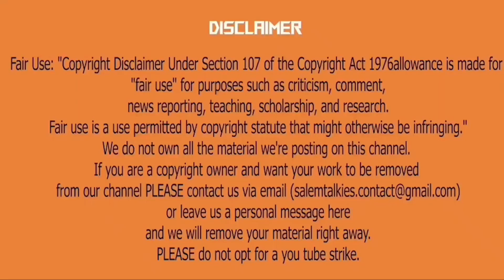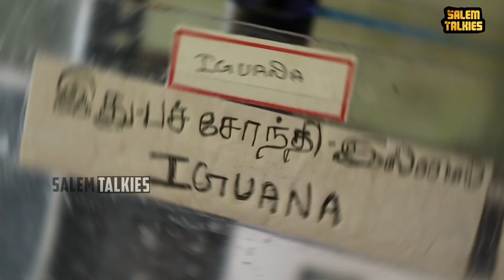₹5 ரூபாய் முதல் Exotic Fish & Pets | Cheapest Pets | Fish Paradise Exotic Aquarium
Fish Paradise Exotic Aquarium,
Reddipatti Main Road, Jivanagar, Jagir Ammapalayam,

Catch us for Upcoming Movies, Public Reviews, Public Opinions, Food Reviews Etc...